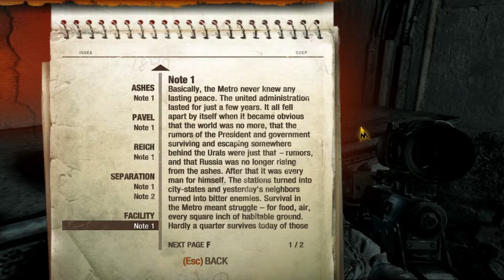Metro: Last Light - Part 5: The Two Musketeers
Life in the metro is difficult. People just struggling to get by in a harsh, post-apocalyptic world. Moscow is in ruins, along with the rest of the world. Great cities turned to dust and ruin. The residents having no choice but to take shelter in the underground metro stations, they eke out a living as best they can. All the while, civil war is beginning between three factions that reside in the metro, and it could mean the end of everyone living in it.

You play as Artyom, the main responsible for the destruction of the 'Dark Ones' - a mysterious mutant race that has taken residence in the ruined world above. What seemed like a victory to most, maybe have been a mistake. One that Artyom regrets. At least, until word of a surviving Dark One roaming the ruins reaches Artyom's ears.

This could be his last chance for redemption. To make everything right again.

If you enjoy my content, and wish to support my endeavors, you should check out my Game Fan Shop page! I earn a percentage of every game purchased through that site, which helps go towards new games, hardware, etc. Did I mention that many of the digital games sold there can be redeemed on Steam/Origin, and they run sales often? That's a plus!